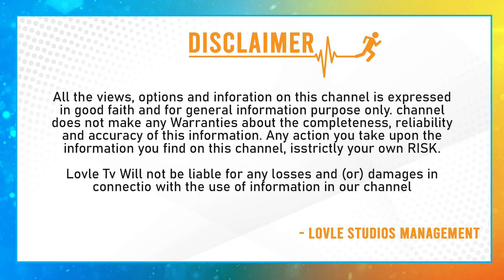తుమ్మల,పొంగులేటి లెక్కలు| Tummala Nageswara Rao And Ponguleti Srinivas Reddy Gives Big Shock To KCR